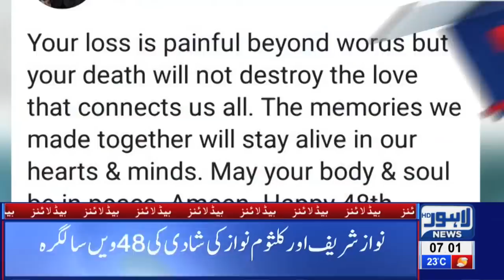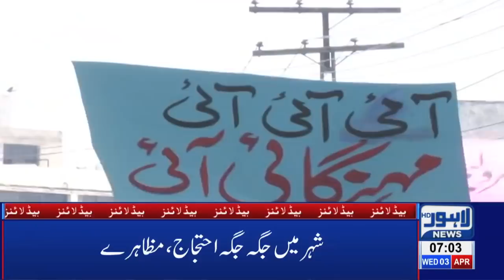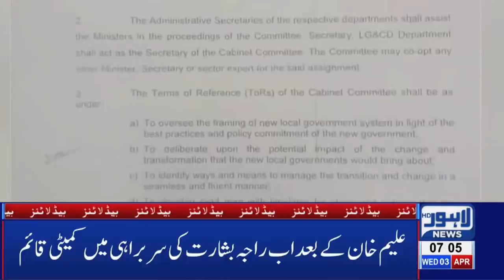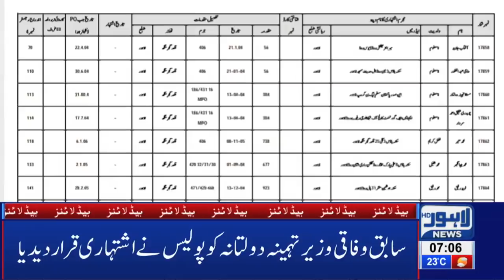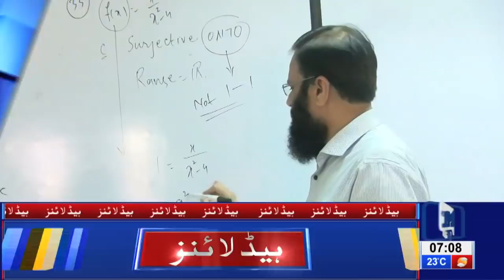07 AM Headlines Lahore News HD – 3rd April 2019